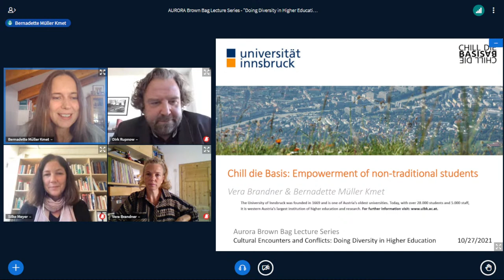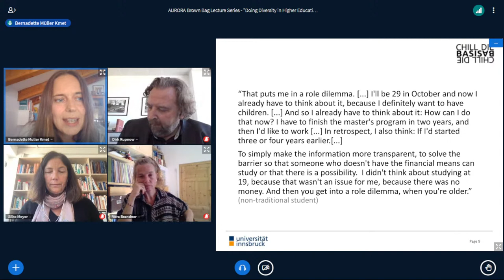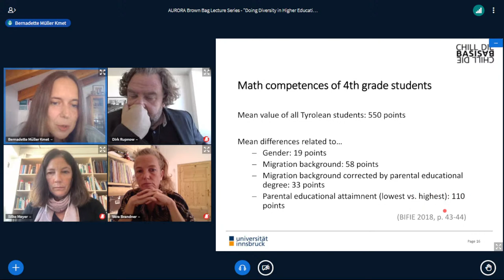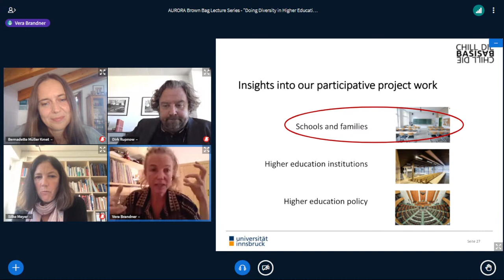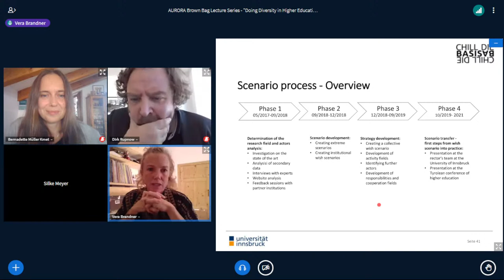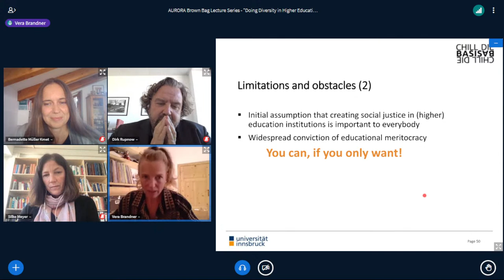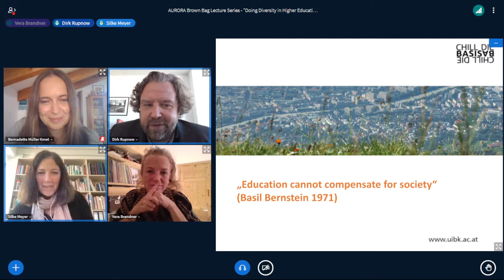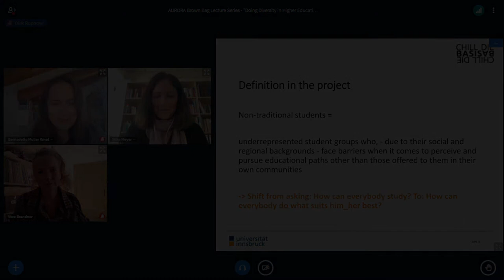AURORA Brown Bag Lecture Series - "Doing Diversity in Higher Education", Lecture 4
4. Session:
„Chill die Basis“: Empowerment of Non-Traditional Students - Project Findings:
Mag. Dr. Vera Brandner & Mag. Dr. Bernadette Müller, Innsbruck

Culture, diversity, and identity are all highly contested concepts and generate tension. Especially the notions of culture and identity have been reviewed critically for their potential to evoke essentialism and for their use in rhetorics and practices of segregation and discrimination. Diversity, however, is associated with an appreciation of difference and social inclusion. Universities have committed to this concept of diversity, not only in academic debate but also on the level of mission statements, administration and recruitment. Diversity has become a key aspect in the self-image and social commitment of universities.

We therefore propose to address the concept of diversity in higher education and its multi-faceted effects on university life in the lecture series “Doing Diversity in Higher Education”. Our starting point is the understanding that society is shaped by a dynamic interplay of categories like gender, race, and ethnicity, class, age, and (dis)abilities. These categories influence access to economic, social and legal resources and they affect a sense of membership and belonging as well as experiences of social in- and exclusion.

With inequalities on the rise in the age of globalization, the university strives to be/become/remain a diverse, open, and egalitarian institution while battling a variety of internal inequalities and differences (intellectual capacities and their relation to class background, merit-based access and equality, neo-colonial conditions of knowledge production). The university’s elite past and present and the ideal of appreciating difference constitute a predicament which needs to be tackled on various levels.

We therefore invite colleagues and students from different disciplines, status groups and geopolitical locations of the Aurora European Universities Alliance to share their insights and approaches on diversity in a lecture series. What is the general societal framework for understanding and promoting diversity in the respective countries? How do we fulfil our commitment to diversity in enrolment and teaching, how are diversity policies reflected in recruitment of staff and faculty? How is diversity reflected in social entrepreneurship? What is the student experience of diversity in different countries and types of universities? In short: How do we do diversity in higher education?